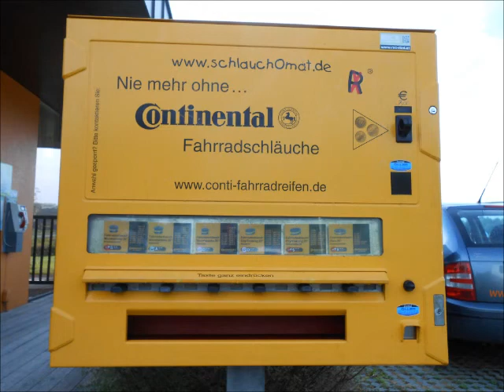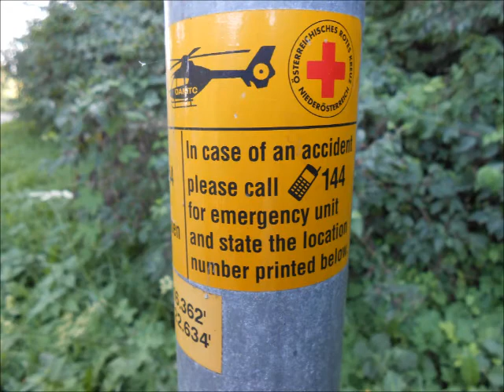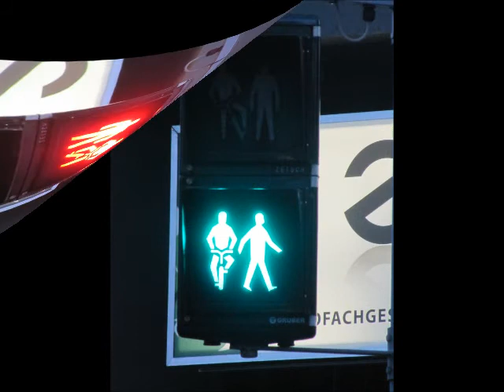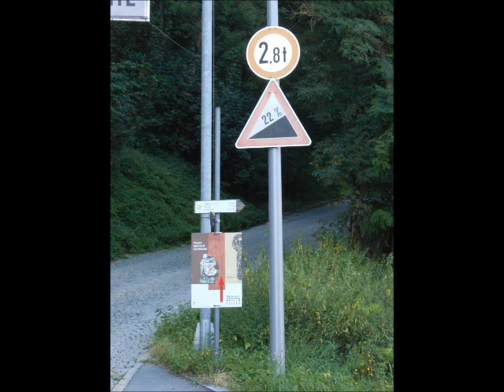Dragons cycling across Donauradweg